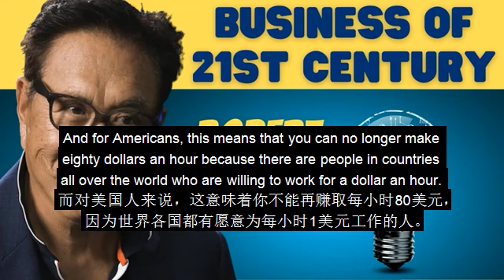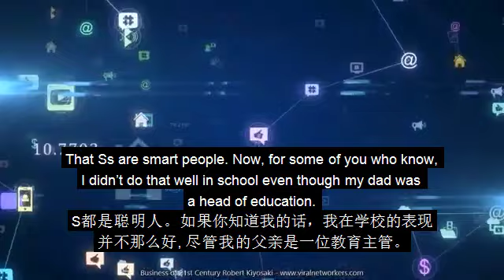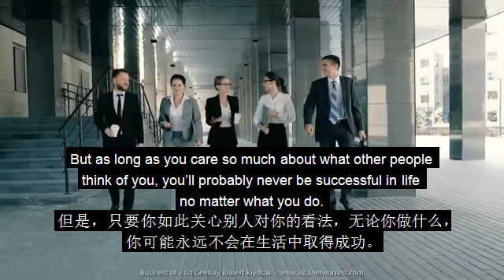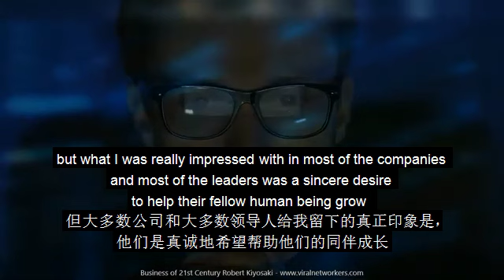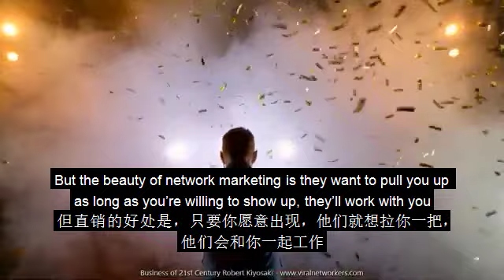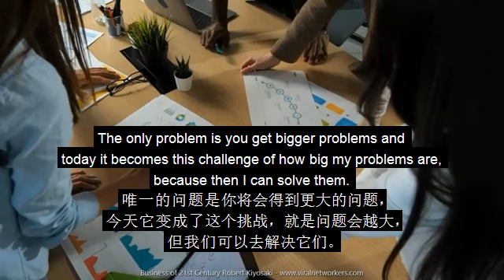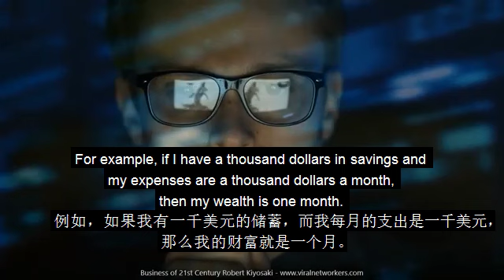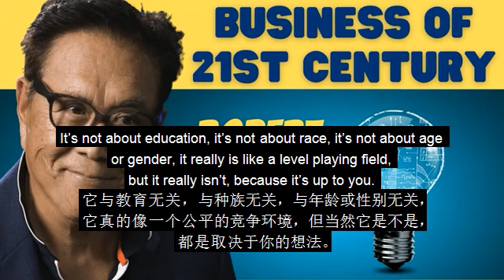罗伯特·清崎（Robert Kiyosaki）与多层次营销（MLM）的认可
罗伯特·清崎（Robert Kiyosaki），以其畅销书《富爸爸穷爸爸》闻名，鼓励人们通过创业和投资实现财务自由。虽然清崎并未直接参与或成为多层次营销（MLM）的代言人，但他在一些演讲和书籍中提到过MLM作为创业的一种方式。清崎认为，MLM可以帮助人们学习销售、领导力和团队合作技能，这是任何成功商业所需的关键能力。因此，他对于MLM持一定的认可态度，尤其是在培养商业技能方面，但同时他也强调，要谨慎选择可靠的MLM公司和机会。